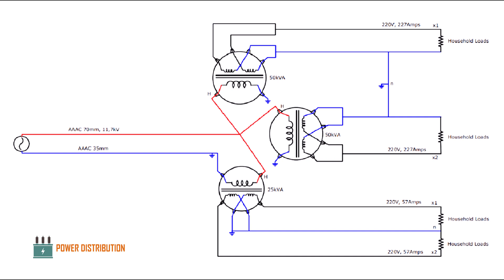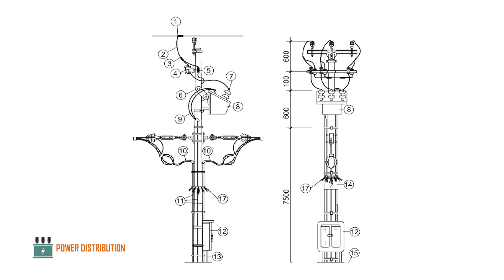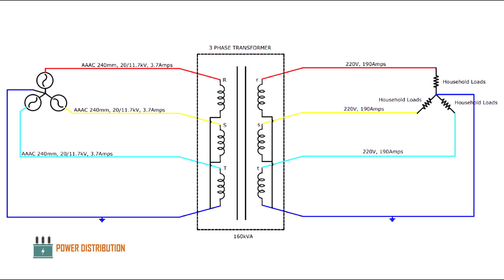Upgrading Single Phase TRANSFORMER BANKS into Three Phase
In this project, we are upgrading three single phase transformer into a single three phase transformer. Two 50kVA transformer are currently in banks configuration and one 25kVA transformer in normal distribution mode.

Single 3 phase transformer costs around 15 % less than bank of three single phase transformers. Again former occupies less space than later. The connection of this new three phase transformer is wye-wye because of 4 wire system.